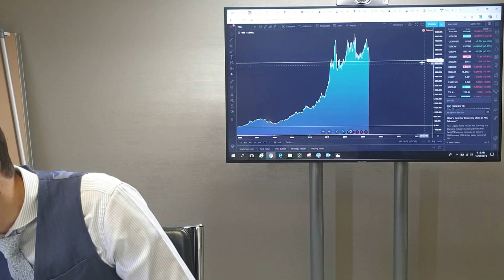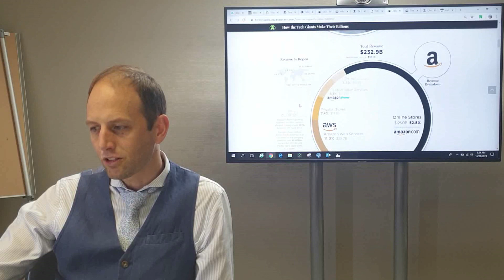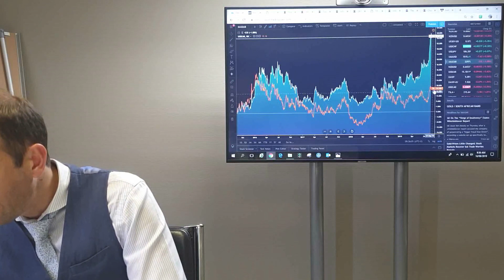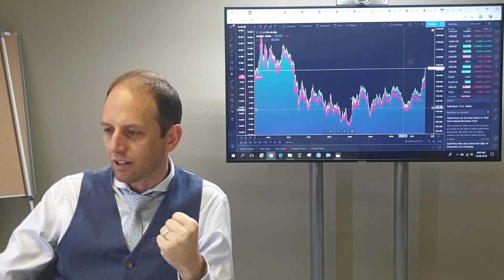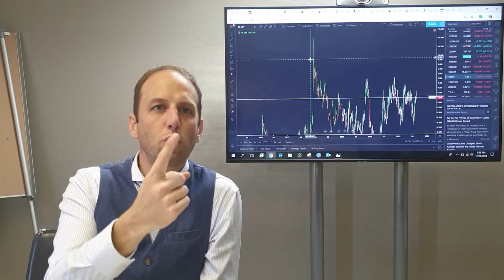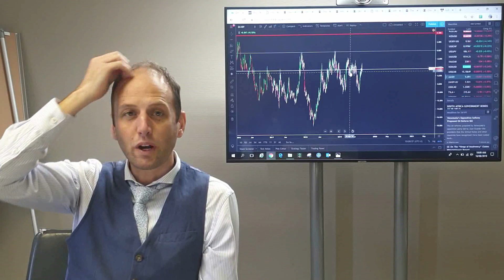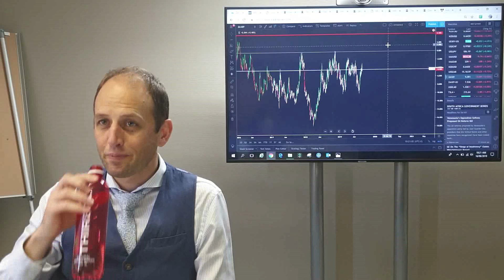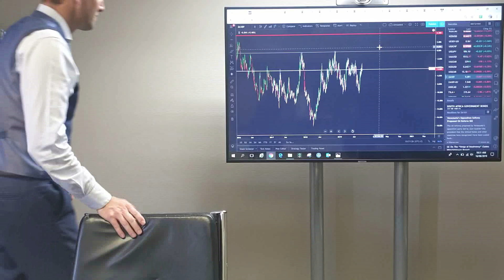Investments Master Class 01 - Friday 16 August 2019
The views in this discussion are my own and not necessarily those of my employer. Please do not use this info as the basis to make financial decisions. This discussion is for educational and information purposes only and should be discussed with a licensed financial planner, before acted upon in any way.

I do use colorful language from time to time, but I can assure you that the science around its benefits are supportive... Please do not take offense...